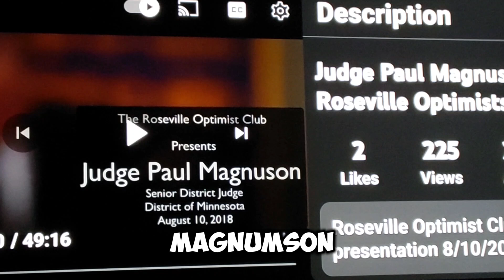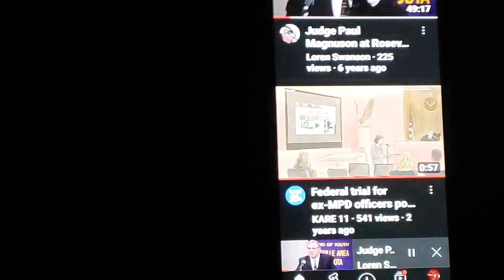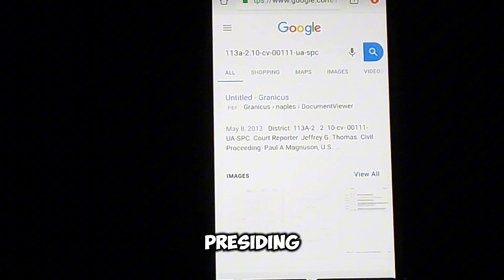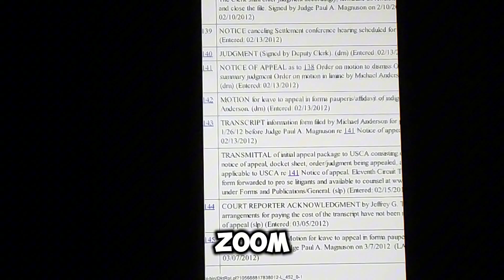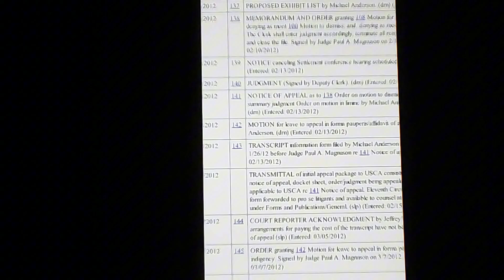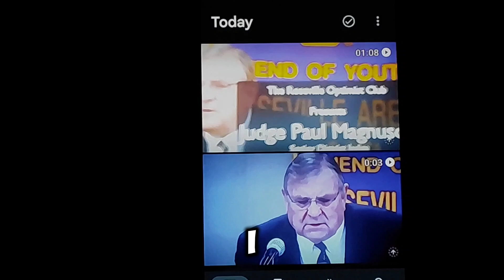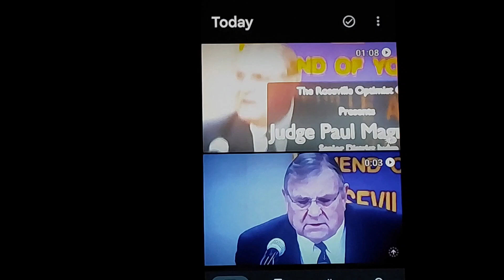Ep#6,Federal Judge Paul Magnuson George Floyd Killers' Sentencing. Federal Judge Caught !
Uncovering Judicial Apathy: Explore the term for when a judge's neutrality towards civil rights is questioned. Join me as i delve into this complex issue and its implications on society. Stay informed and engaged!